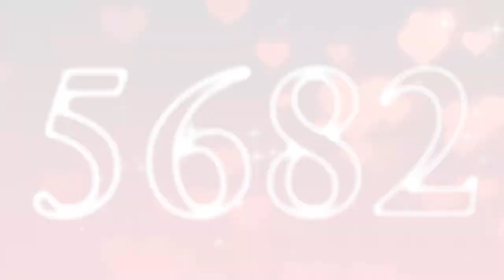Factoreptunia's 5 SVD2024 Logos {Part 2}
List:

Shin Go Rockwell 1.0
Rodin Pro 1.1
Sabon 1.0
Triangle 1.5
Shin Go Pro 1.15